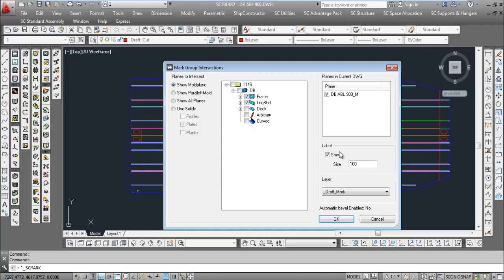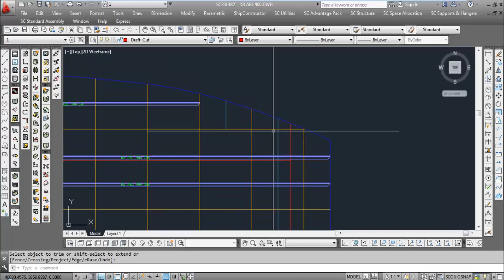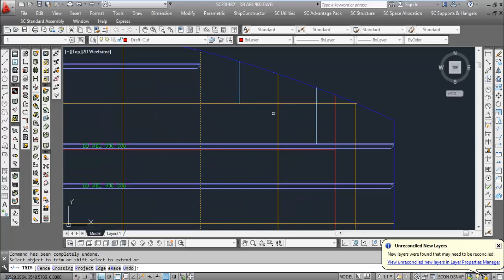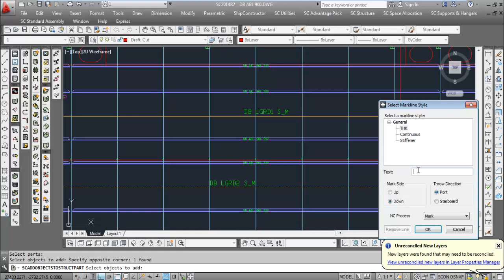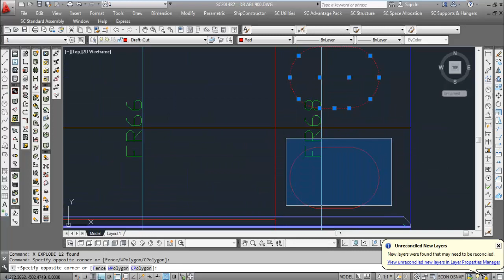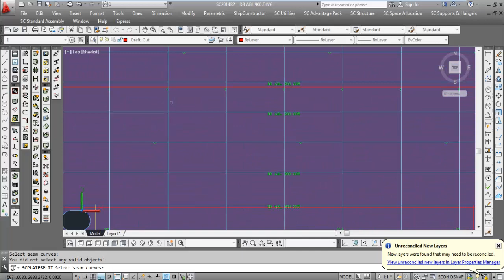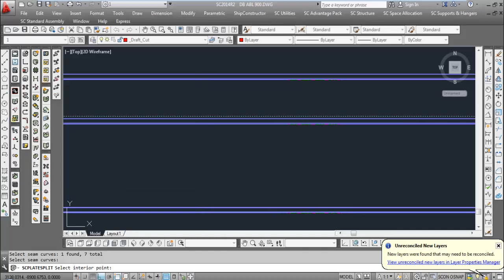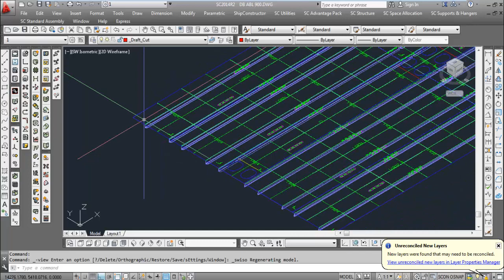SC STRUCTURE PART 4